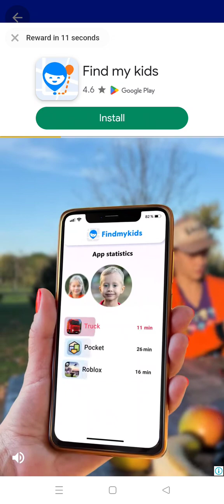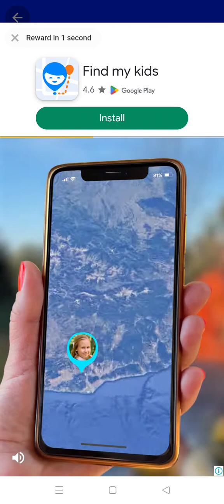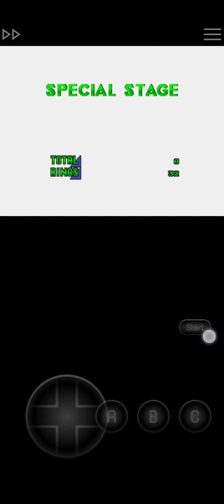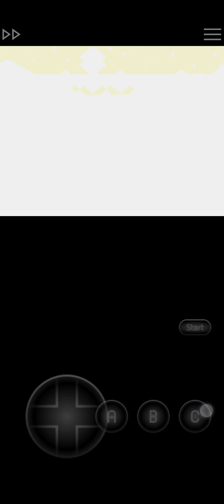sonic team till green hill zone